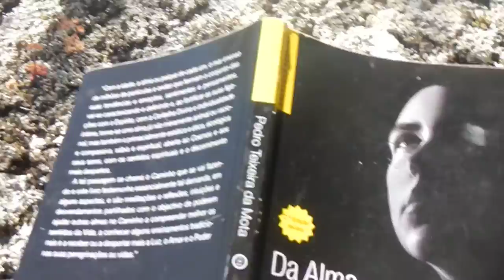Leitura comentada do cap. XV da obra "Da Alma ao Espírito". Gerês, Agosto 2016.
Leitura comentada do cap. XV "Dar-se inteiro ao coração", da obra "Da Alma ao Espírito". de Pedro Teixeira da Mota. Gerês, VIII- 2016. Muito ruído do vento. Desculpas...